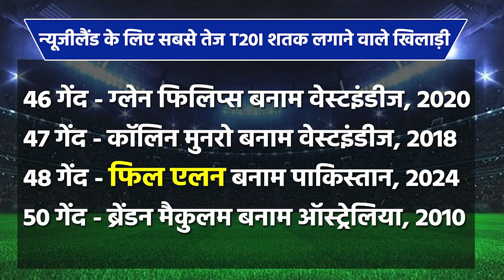Finn Allen Hundred: टी20 क्रिकेट में आया फिन एलन का तूफान, Pakistan के खिलाफ खेली धमाकेदार पारी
न्यूजीलैंड के ओपनर फिन एलन ने पाकिस्तान के खिलाफ इतिहास रच दिया है. तीसरे टी20 मैच में उनके बल्ले से धमाकेदार पारी देखने को मिली. उन्होंने केवल 62 गेंदों पर 137 रन बनाए.

New Zealand opener Finn Allen has created history against Pakistan. In the third T20 match, a explosive innings was seen with his bat. He scored 137 runs in only 62 balls.

News Nation is a Leading Hindi News Channel which Covers Breaking News Live in Hindi, Latest Hindi News, Entertainment News, Political News, Bollywood News, Business News, Sports News & More. You Can Watch Hindi Live TV Channel on News Nation. News Nation brings Latest Hindi News, Breaking News Live of India, World, Sports, Politics, Entertainment and more.